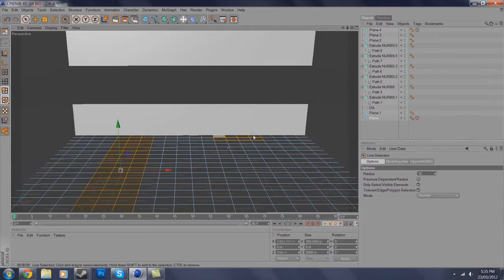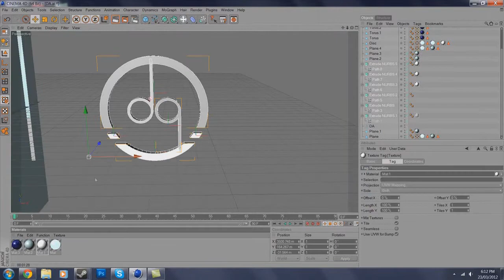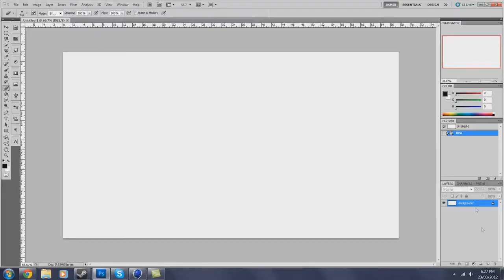C4D Modelling - Dynamic Arts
So i decided to trial for this team called dynamic arts who have exceptionally good editors and graphic designers
They told me to do something for them so he is my second attempt at C4D modelling